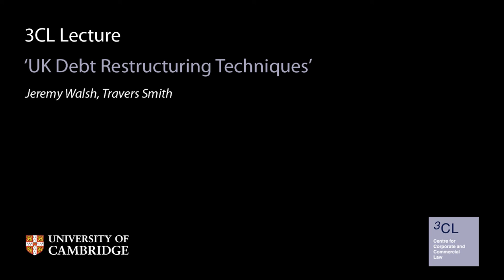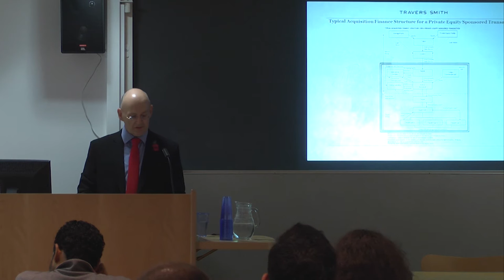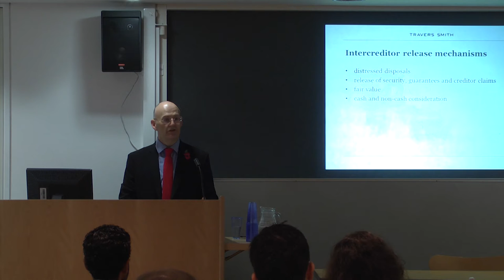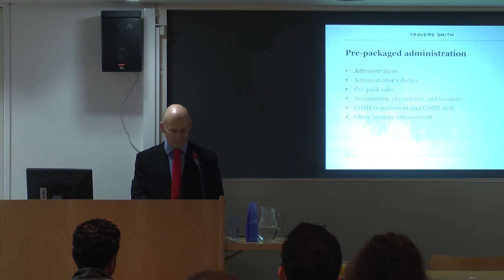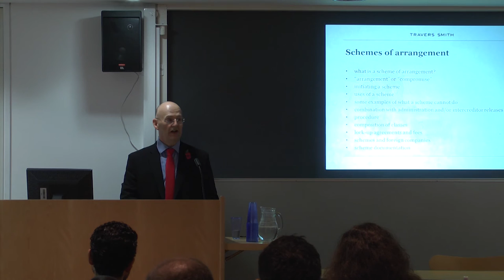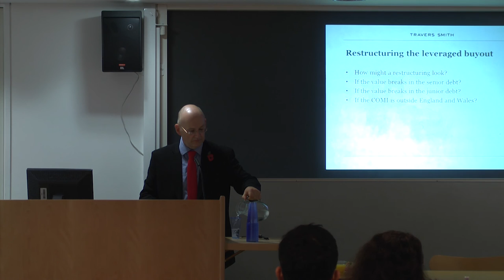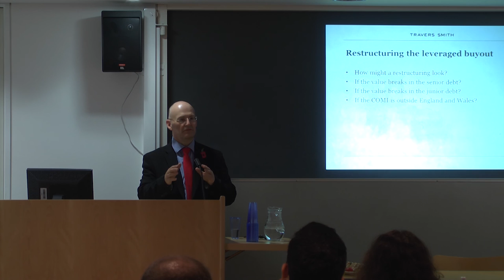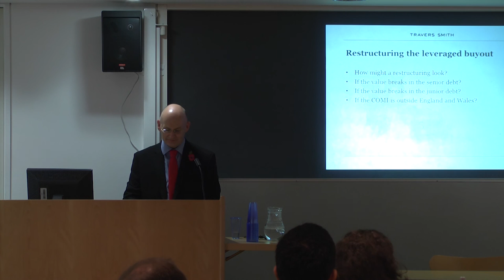'UK Debt Restructuring Techniques' - Jeremy Walsh: 3CL Travers Smith Seminar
As part of the Faculty's 3CL Travers Smith Lunchtime Seminar Series, Jeremy Walsh of Travers Smith gave a lunchtime seminar entitled "UK Debt Restructuring Techniques" on Tuesday 10 November 2015.

Jeremy joined Travers Smith in 1993 and in 1994 became a partner. He specialises in advising on finance, restructuring and insolvency, in each case acting for financial institutions, private equity sponsors, investors, borrowers, pensions trustees, directors, insolvency practitioners and turnaround professionals. Jeremy is also a licensed insolvency practitioner.

3CL Seminars are kindly supported by Travers Smith.